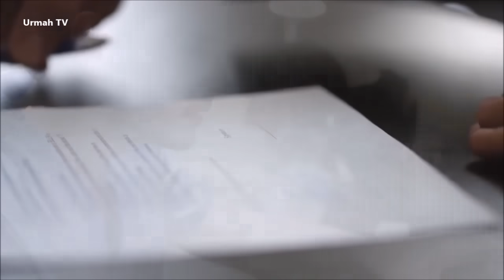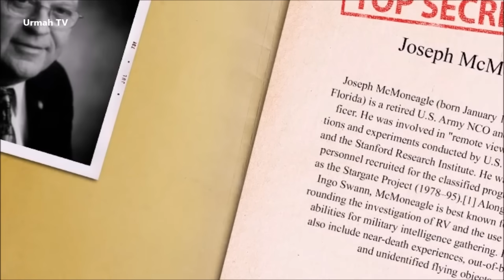Impactantes Acontecimientos Ocultos a la Humanidad 2019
(Acontecimientos Ocultos a la Humanidad)

GRACIAS